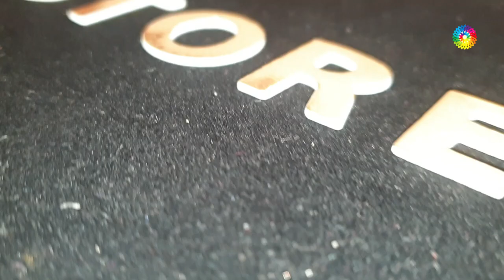DARK PURPLE DESIGNER SAREE IN STONE WORK & ZARI WORK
Store
Store
Saree
saree
silk sarees
banarasi saree
designer blouse
sarees online
saree designs
cotton saree
lehenga saree
fancy saree
pattu sarees
paithani saree
kanjivaram saree
black saree
flipkart saree
ruffle saree
chiffon saree
half saree
saree blouse
amazon saree
net saree
sambalpuri saree
organza saree
bengali saree
bandhani saree
red saree
new saree
linen sarees
latest sarees with price
kanchipuram saree
paithani
wedding sarees
saree collection
readymade saree
georgette saree
saree dress
nauvari saree
frill saree
jamdani saree
simple saree
patola saree
pothys online shopping
plain saree
latest saree
yellow saree
saree style
silk sarees online
ladies saree
fancy sadi
kankatala
banarasi
white saree
sabyasachi saree
kanchipuram silk
handloom saree
myntra sarees
new design saree
bridal saree
saree draping
green saree
blue saree
satin sarees
sadi design
pothys online
suja silks
karagiri
pink saree
dhoti saree
pochampally
tussar silk
printed saree
saree model
pattu
flipkart sarees below 500 with price
dulhan saree
saree fashion
saree shopping
sarees for women
sequin saree
lenin sarees
golden saree
prashanthi silks
tant saree
saree gown
peshwai saree
best saree
chikankari saree
cotton sarees online
kalamkari saree
peachmode saree
suta sarees
indo western saree
beautiful saree
lehenga style
synthetic saree
sequence saree
sareego
gota patti saree
jamdani
bandhej saree
stylish saree
amazon sarees below 300
butterfly saree
set saree
pochampalli
saree look
royal blue saree
kandangi saree
ikkat saree
baluchari saree
simple sadi
amazon saree sale
floral saree
kanjivaram
marathi saree
traditional saree
sacred weaves
lahariya
suti saree
dhakai jamdani
soch sarees
kanjeevaram saree
kasavu saree
designer sarees with price below 1000
work sarees
silk sarees with price
mirraw sarees
velvet saree
marriage sarees
peach colour saree
banarasi silk
plain saree with designer blouse
chunri saree
navy blue saree
pant saree
beautiful cotton sarees
shalu saree
mirror work saree
transparent saree
snapdeal sarees
linen sarees online
tissue sarees
maroon saree
opara silk
leheriya saree
silk saree blouse designs 2019
pata saree
western saree
half saree designs
katan saree
purple saree
katan silk
kuppadam sarees
ajio sarees
rmkv online
modern saree
benarasi
silver saree
maheshwari saree
wine colour saree
nalli online
kashta saree
gharchola saree
brasso saree
sana silk saree
meesho sarees
cancan saree
party saree
crepe sarees
orange saree
onam saree
yellow colour saree
stitched saree
engagement saree
nalli silks online
grey saree
craftsvilla sarees
utsav sarees
fabindia sarees